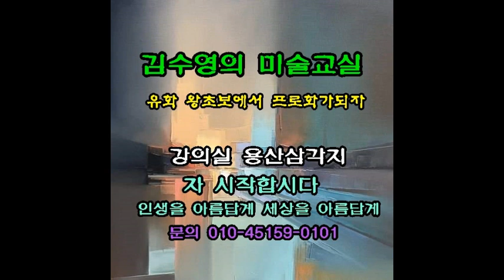구미 현대미술산책 Contemporary Art Walk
아름다운 구미 현대 미술작가 작품 퍼레이드 Contemporary Art Walk